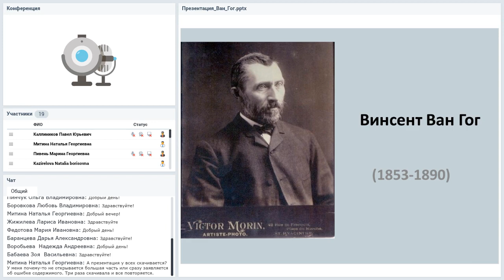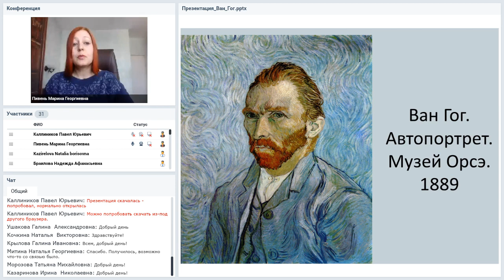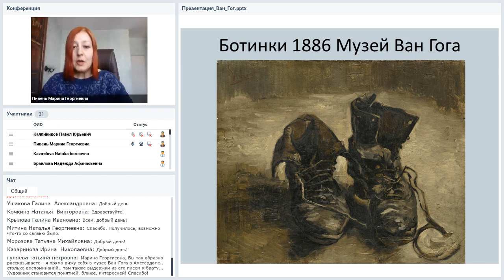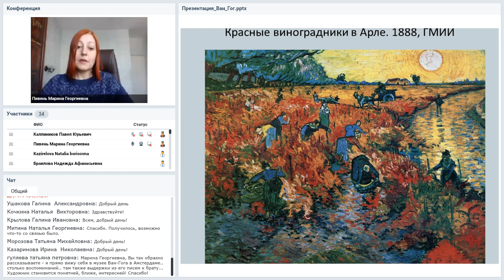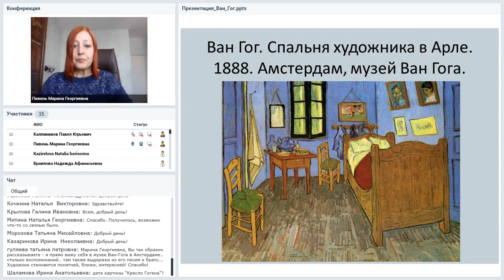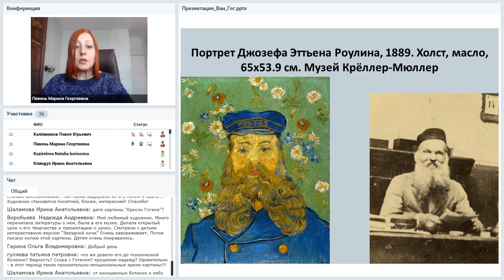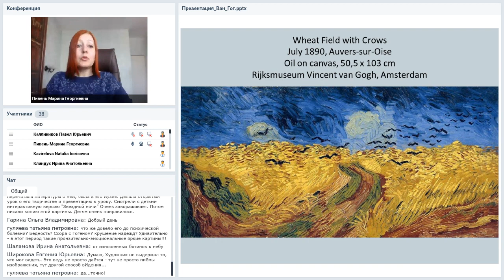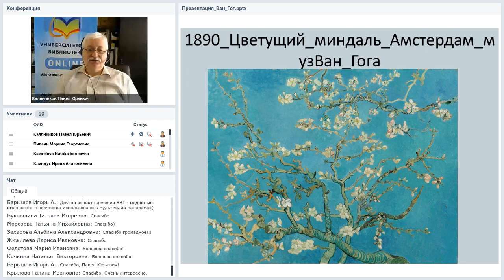Предшественники авангарда. Винсент Ван Гог: «В живописи есть нечто бесконечное»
Вебинар
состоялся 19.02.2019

Ведущая вебинара:
Марина Пивень, кандидат искусствоведения